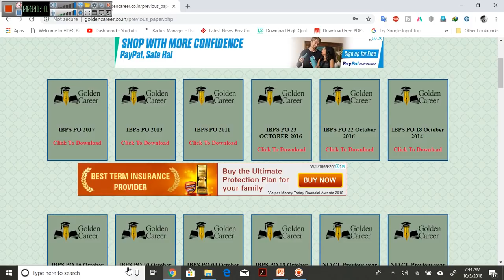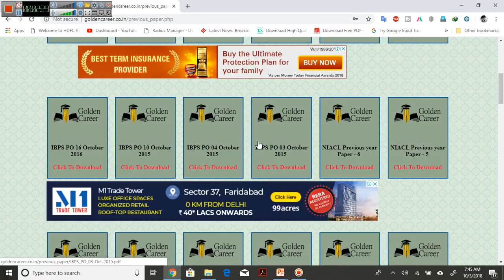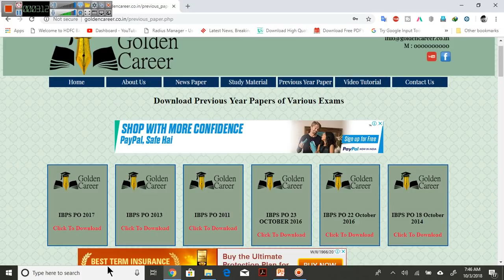10 Must Solve Previous Year Paper of IBPS PO Prelims